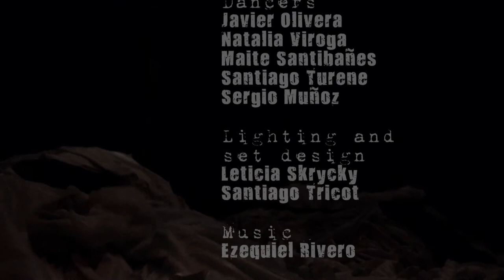Puto gallo Conquistador. Promo